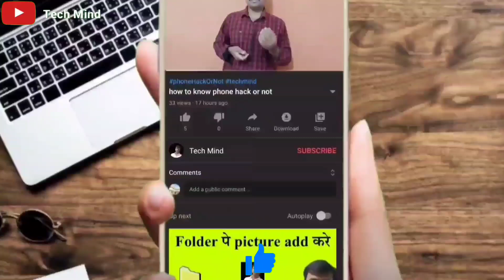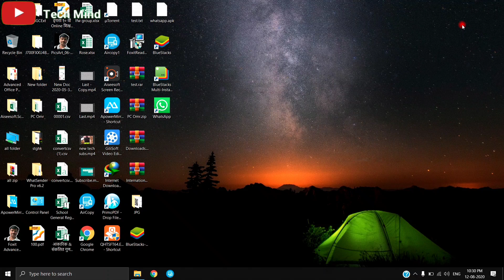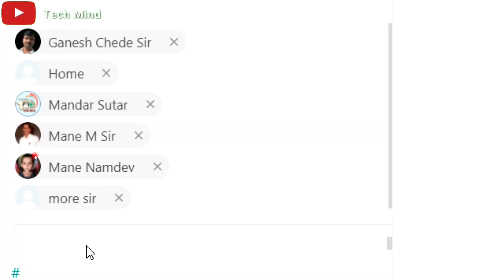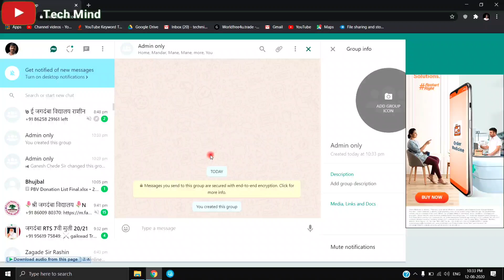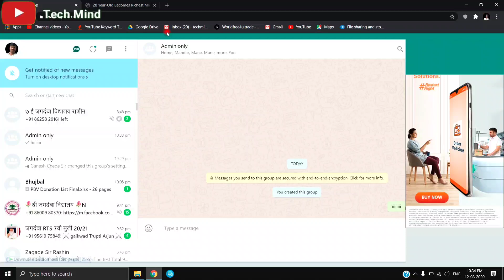Admin only group me message kaise kre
Dosto is video ki mdd se aap only admin can send messages is prakar ki setting honewale group me message kr skte he